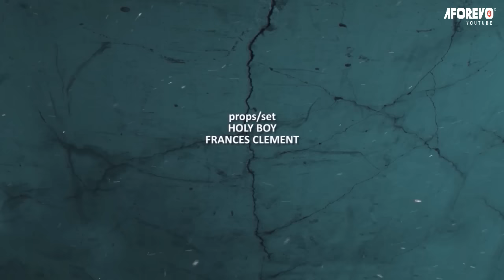𝐋𝐚 𝐒𝐨𝐮𝐯𝐞𝐫𝐚𝐢𝐧𝐞𝐭é - 𝐅𝐢𝐥𝐦 𝐍𝐢𝐠𝐞𝐫𝐢𝐚𝐧 𝐄𝐧 𝐅𝐫𝐚𝐧𝐜𝐚𝐢𝐬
Af/Name: French THE SOVEREIGNTY